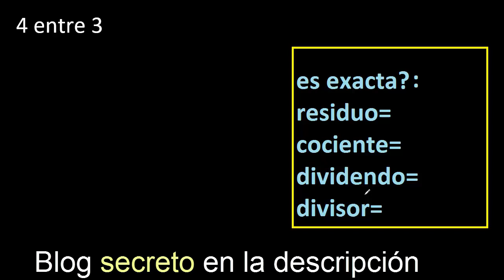Dividir 4 entre 3 , residuo , es exacta o inexacta la division , cociente dividendo divisor ?